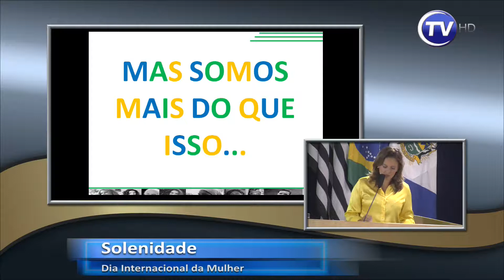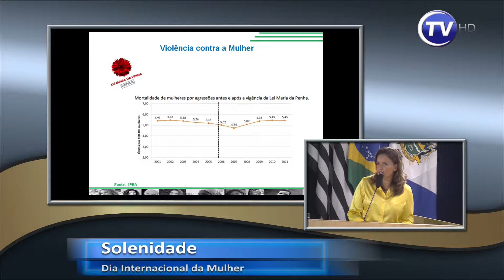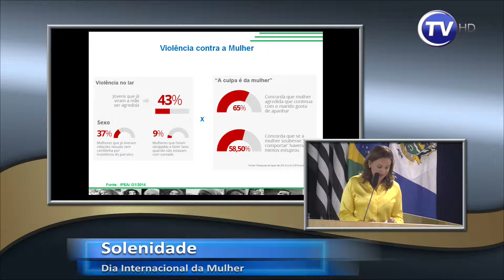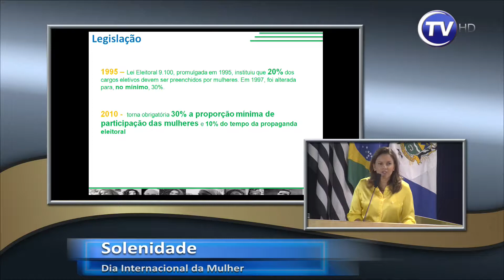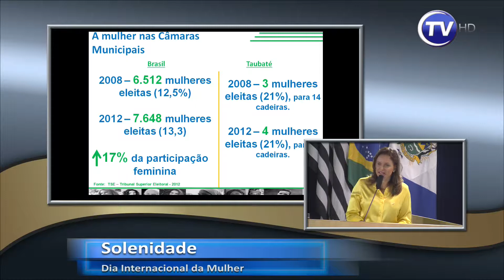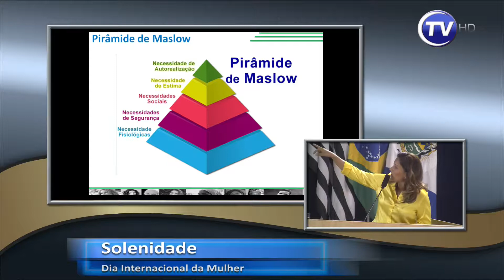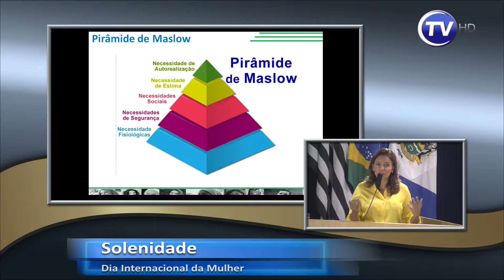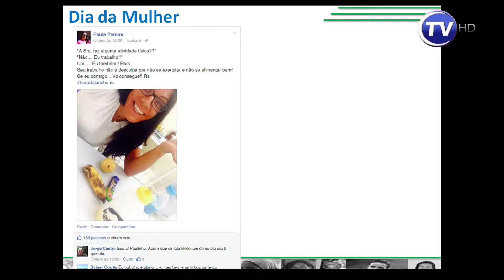Solenidade Comemorativa ao Dia Internacional da Mulher - 09/03/2015